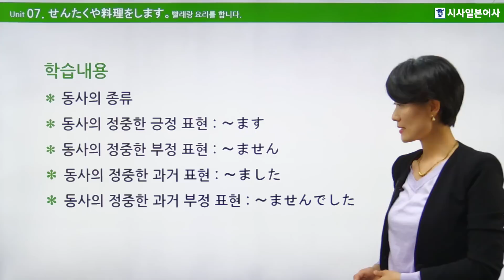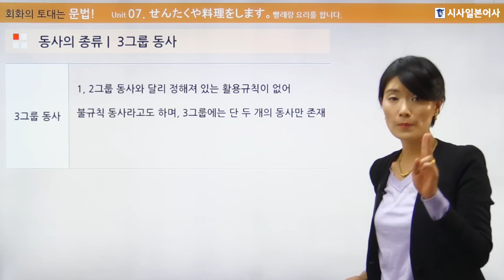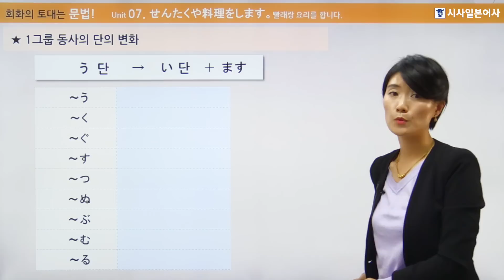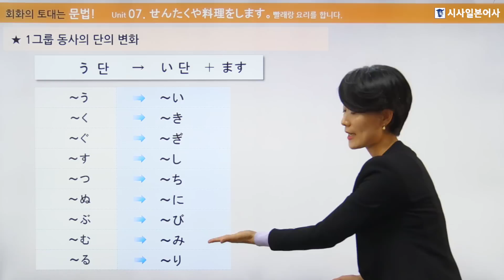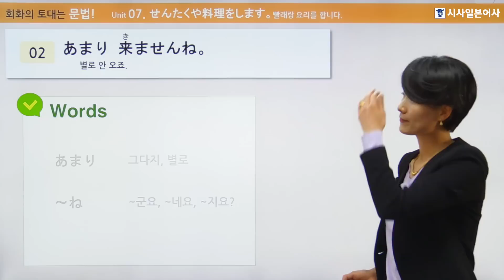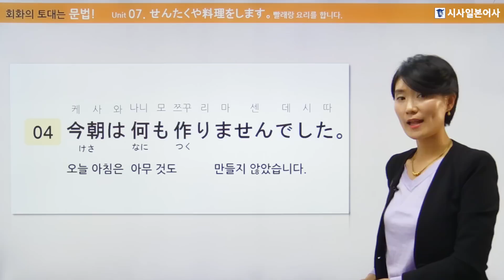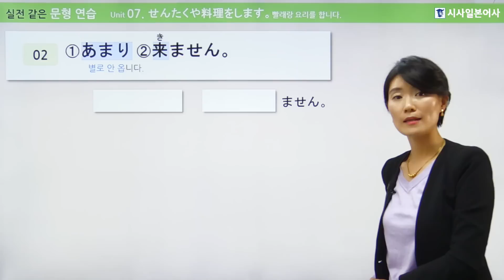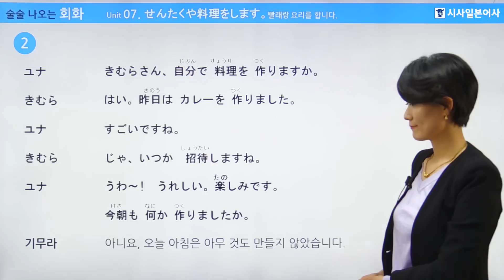착붙는 일본어 독학 첫걸음 7강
하루에 1시간씩 한 달만 공부하면 일본어가 입에 착! 시험에도 착! 붙는 시사일본어사의 일본어 교재, [착! 붙는 일본어 독학 첫걸음] 무료 동영상 강의입니다. :)